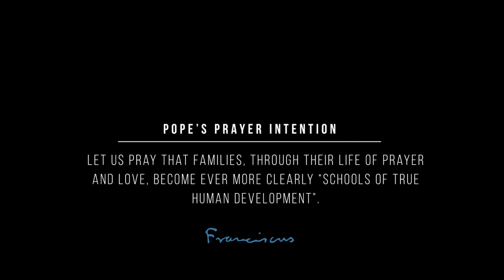Ferenc Pápa 2019. augusztusi videóüzenete